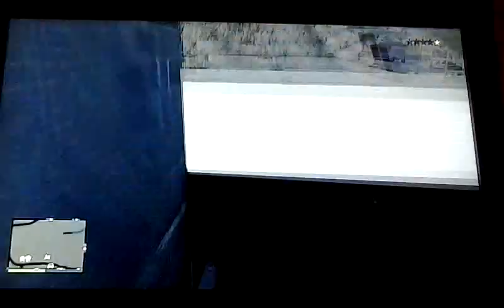Gta 5 online wallbreach *new*